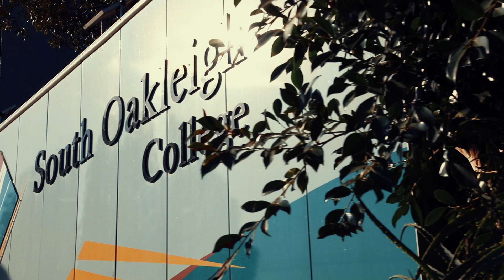Workspired program at South Oakleigh College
Overview of the Workspired program with South Oakleigh College's Year 10s.

This video includes feedback from students as well as school staff.